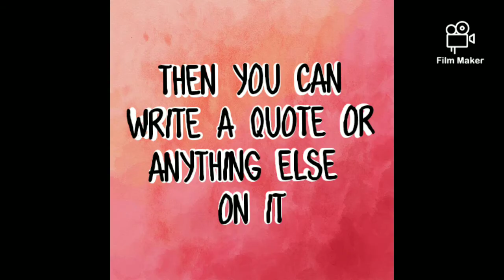How To Write Quote/Anything in A Beautiful Way📖 | Calligraphy Technique | Crazy Stuff With Hanna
🔹Things Required
1. Paper / Sketchbook
2. Plastic Cover
3. Paint Brush
4. Water
5. Sketchpens